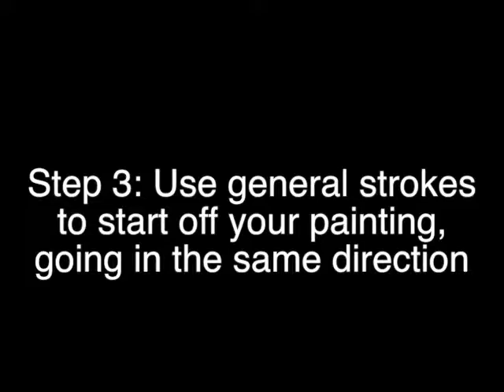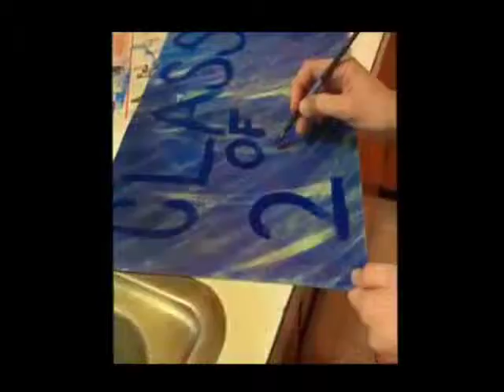How to paint 2